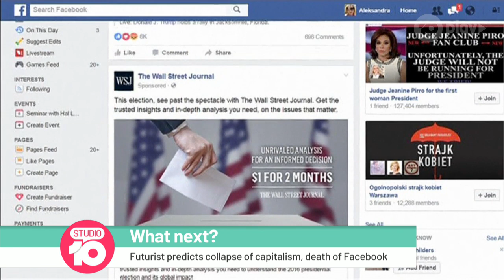Futurist Dr Richard Hames Predicts What's To Come | Studio 10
Dr Richard Hames, who has been described as the most accurate futurist in the world, shares his vision of the next decade.